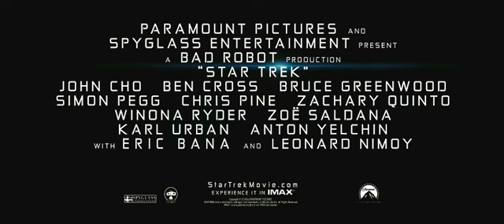the New Star Trek- Starring:Zachary Quinto as Spock (HD)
I ha e no rights to this video i just love STAR TREK- please don't remove this video.